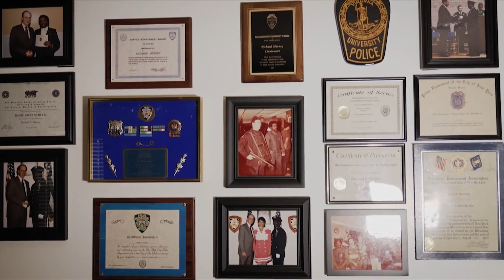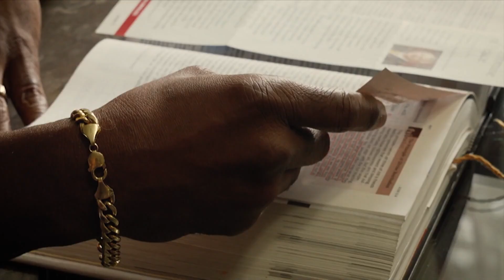Pastor Witnesses a Dead Man Return to Life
Pastor Archie Callahan knew just what to do when one of his church members died in the sanctuary one Sunday morning. Pray.